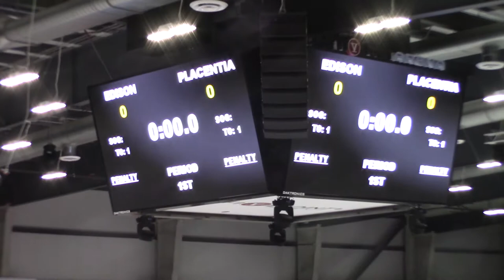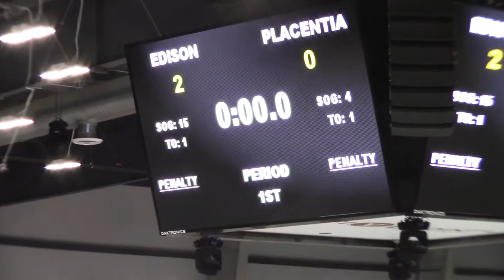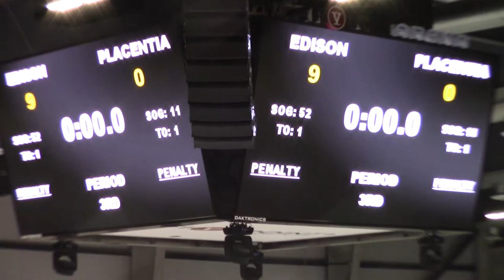20190202 Panthers vs Edison Varsity